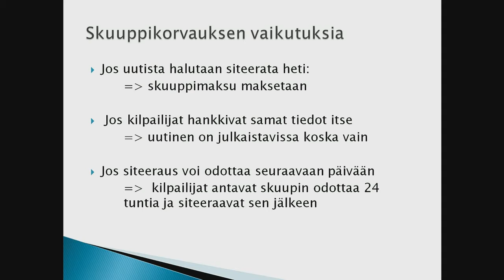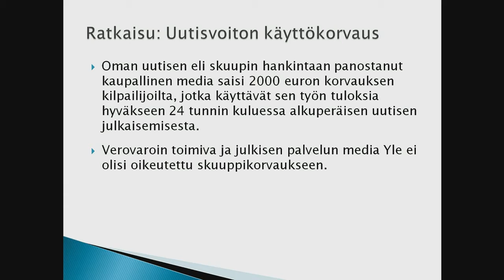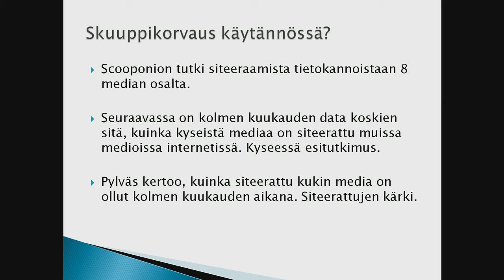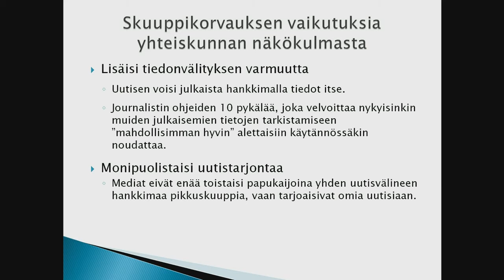skuuppikorvaus tuomo pietila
Journalismin päivä 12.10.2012 Mediakeskus Lume: Tutkivan talousjournalismin haasteet. Alustajana Journalismin professori Tuomo Pietiläinen (Lumilapio -palkinnon 2011 saaja). Osuuden tuotti Tutkivan journalismin yhdistys. Videoklipin leikkasi Anna Karatvuo.